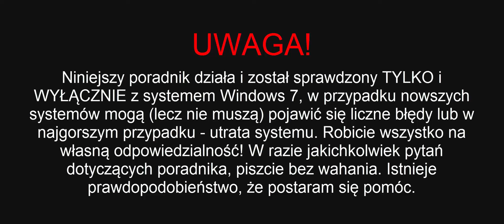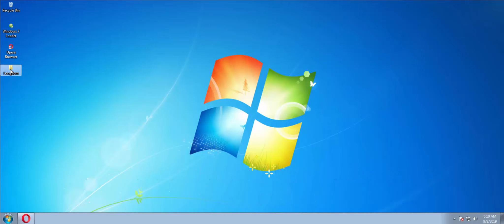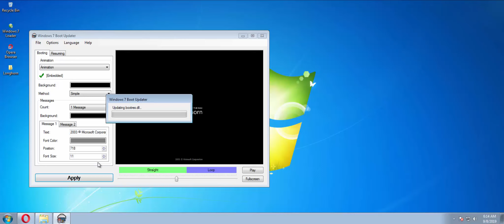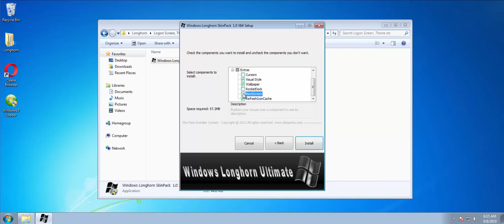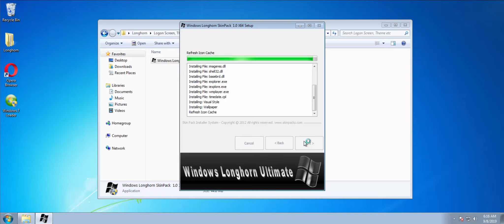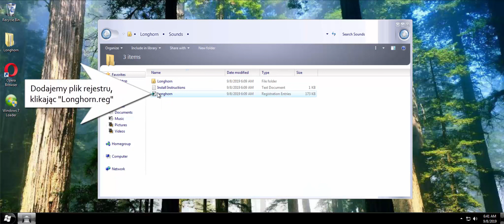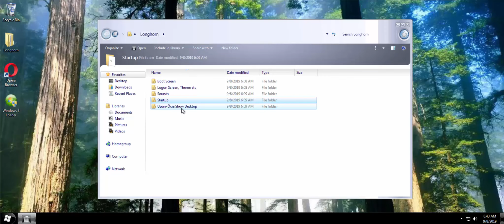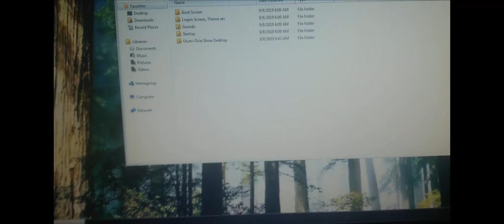Jak zmienić wygląd Windows 7 na Windows Longhorn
Nudzisz się przy standardowym wyglądzie siódemki i oczekujesz czegoś nowego? W tym poradniku przedstawiam wygląd rodem z Windowsa Longhorn, czyli Bety Windowsa Visty.